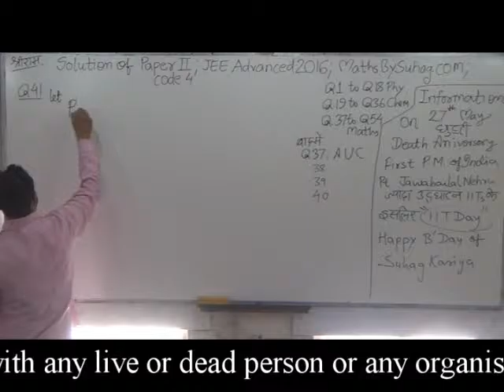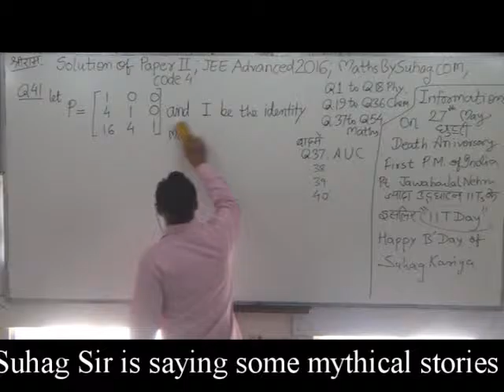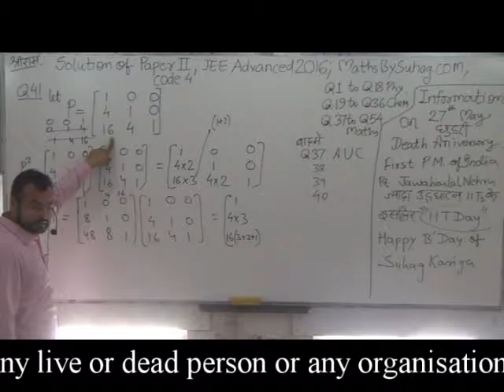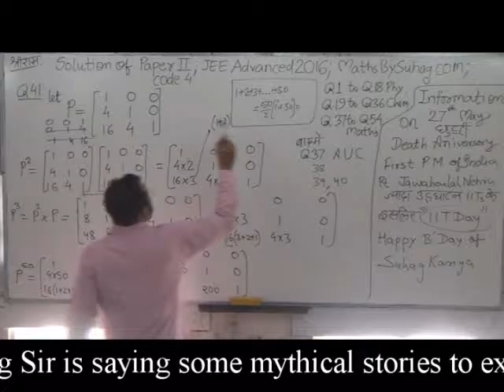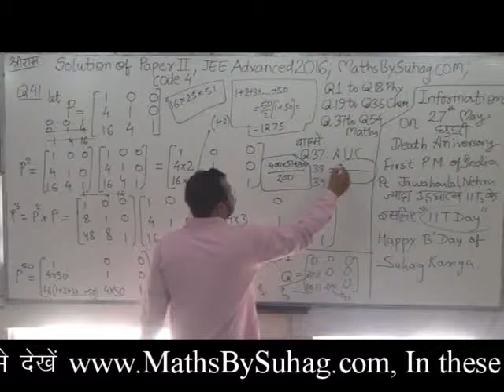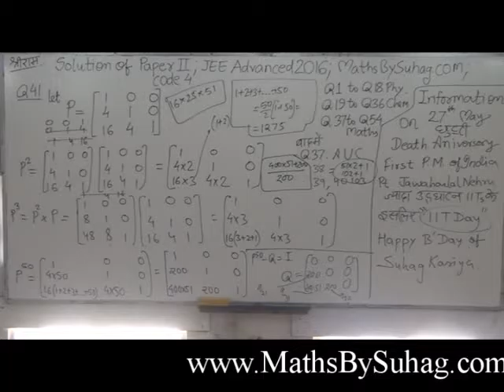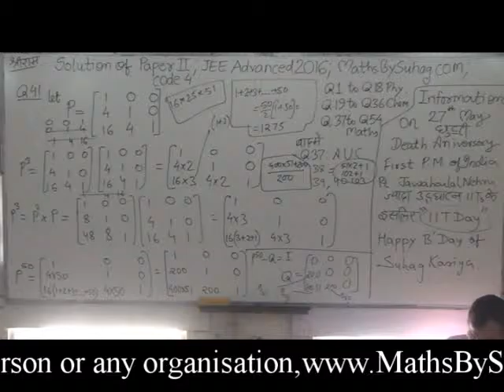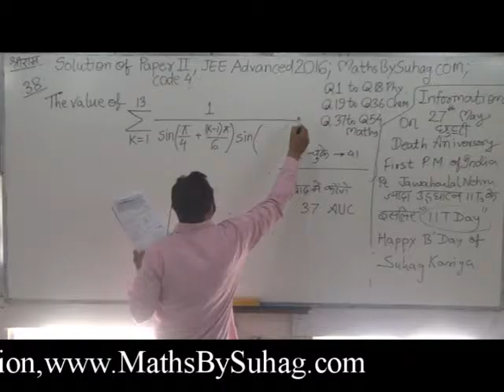SOLUTIONS 2016 ADVANCED PAPER 1 Q 41 & 38 MATHS BY SUHAG TEKO CLASSES 9039037779